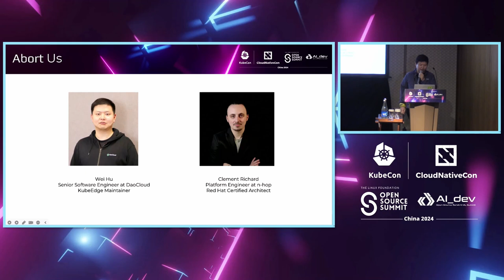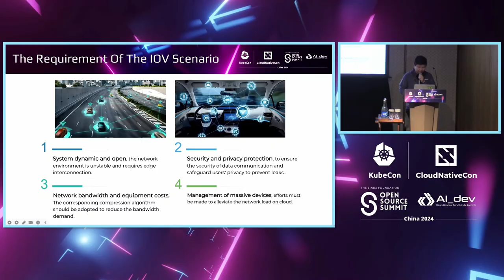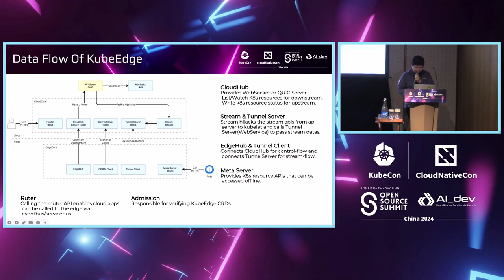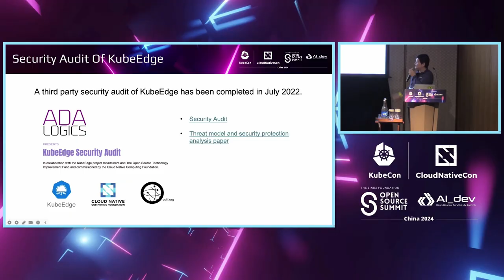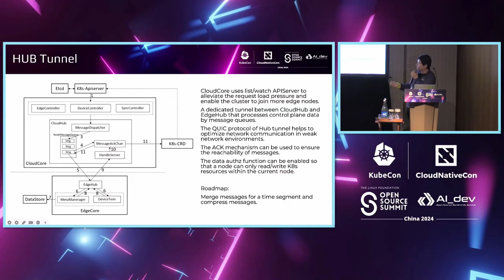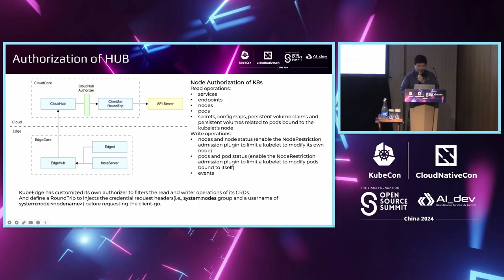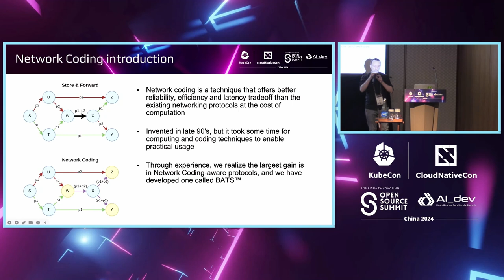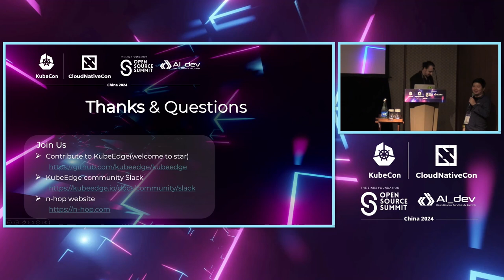How Does KubeEdge Build the Tunnel Which Is Secure, Trusted, and Adaptab... Wei Hu & Clement Richard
How Does KubeEdge Build the Tunnel Which Is Secure, Trusted, and Adaptable to Edge Networks | KubeEdge如何构建适应边缘网络的安全可信隧道 - Wei Hu, DaoCloud & Clement Richard, n-hop

“Edge Computing” reduces latency and bandwidth usage and improves real-time processing capabilities by bringing computing resources and data storage closer to the devices, sensors, and users that generate and consume the data. Meanwhile, it also brings the threat of cyberattacks to the network's edge, which means the edge side has higher security requirements. In addition, the heterogeneous nature of the network at the edge (e.g., Internet, 5G, WlFl, and other forms) makes achieving quality of service much more difficult. Supporting weak and insecure network environments is one of the main challenges of edge computing.

KubeEdge is a cloud-edge collaborative architecture project for Kubernetes native edge computing. KubeEdge uses its own trusted tunnel to ensure the security of data transmission. It verifies, encrypts and authenticates all communications within this tunnel. The tunnel ensures data accessibility via QoS and provides QUIC protocol to improve network reordering performance in weak networks.

In this talk, we will share how KubeEdge tunnels achieve these goals. And towards the end, we invite a guest to explore the use of network coded communication protocols which can offer better throughput, latency and reliability tradeoff compared to traditional protocols, especially in the face of unreliable networks.

通过边缘计算使计算资源和数据存储更接近生成和使用数据的设备、传感器和用户，减少了延迟和带宽使用，提高了实时处理能力。同时，它也给边缘网络带来了网络攻击的威胁，这意味着边缘端对安全的要求更高。此外，边缘网络(例如Internet、5G、WlFl和其他形式)的异构性质使得实现服务质量变得更加困难。支持脆弱和不安全的网络环境是边缘计算的主要挑战之一。

KubeEdge是Kubernetes原生边缘计算的云边缘协作架构项目。KubeEdge使用自己的可信隧道，保证数据传输的安全性。它对隧道内的所有通信进行验证、加密和认证。隧道通过QoS保证数据的可访问性，并提供QUIC协议提高弱网络下网络重排序性能。

在这次演讲中，我们将分享KubeEdge隧道如何实现这些目标。最后，我们邀请一位嘉宾来探讨网络编码通信协议的使用，与传统协议相比，它可以提供更好的吞吐量、延迟和可靠性权衡，特别是在面对不可靠的网络时